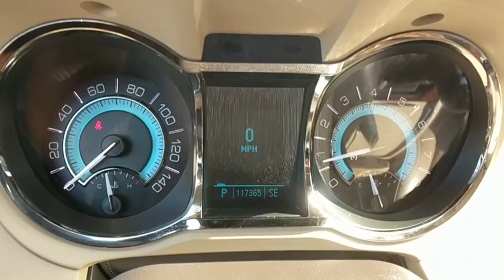2010 Buick LaCrosse Frederick, Columbia, Hagerstown, Mt. Airy, Clarksville, MD 11386A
U 2010 Buick LaCrosse available at Hi Lo Auto Sales in Frederick, Maryland. Servicing the Columbia, Hagerstown, Mt. Airy, and Clarksville, MD area.

Recent Arrival! ***FREE 6MO/6,000MILE WARRANTY***, CLEAN VEHICHLE HISTORY REPORT!!, BLUETOOTH!!!, *SIRIUS SATELLITE RADIO*, **REARVIEW CAMERA**, SUNROOF, HEATED LEATHER SEATS!!!, 3.0L V6 SIDI DOHC VVT, AWD, E-Z Key Passive Entry System, Keyless Start Switch, Luxury Package, Power Rear Sunshade, Ventilated Driver Seat, Ventilated Passenger Seat, Wood Grain & Leather Heated Steering Wheel, XM Radio.brbrAwards:br  * 2010 KBB.com 10 Most Comfortable Cars Under $30,000brbrFamily owned and operated for over 20 years! We have a huge selection of used cars with over 150 in stock and two locations to serve you! Hi Quality Vehicles at a Lo Price!